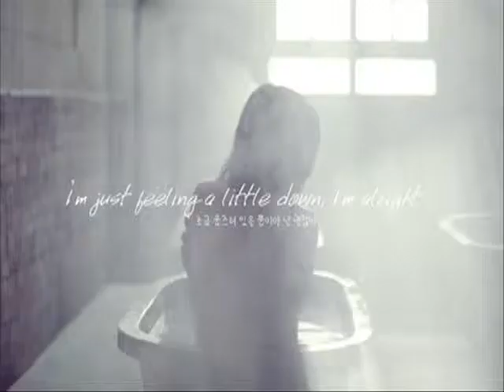2ne1 Missing you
geureohge neomu pyeonhage gulji mayo
ajik neowa nan namnaminikka
eorinaecheoreom bochaeji jom mayo
ajik sijakdo an haesseunikka

aideurui buljangnan gateun sarangeun silheo

jogeum umcheuryeo isseul ppuniya nan gwaenchanha
anya sasil nan

nareul tteona bonaen geuga ajik neomu miwoyo
chagapge sigeobeorin nae gaseumeun ajikdo geureul

geuriwohaeyo
geuriwohaeyo
geuriwohaeyo

geuriwohaeyo
geuriwohaeyo

geureohge neomu balkhiji jom mayo
sesangeun wonrae eoduunikka
(you heard what i said)

eojjeom geureohge haemalkge useoyo (what?)
jasehi boni seulpeun pyojeongiya
I know I've been there before

eoreundeurui gyesanjeogin sarangeun silheo

saljjak jichyeoisseul ppuniya nan gwaenchanha
anya sasil nan

geuriwohaeyo
geuriwohaeyo
geuriwohaeyo

geuriwohaeyo
geuriwohaeyo

naui jeolmeun narui sarangeun ireohge kkeuti naneyo
geudae kkok haengbokhaeya haeyo
oraen sigani jinagado uri seoro gieokhaeyo
geuttaen seoroga isseosseumeul

geuttaen seoroga isseosseumeul